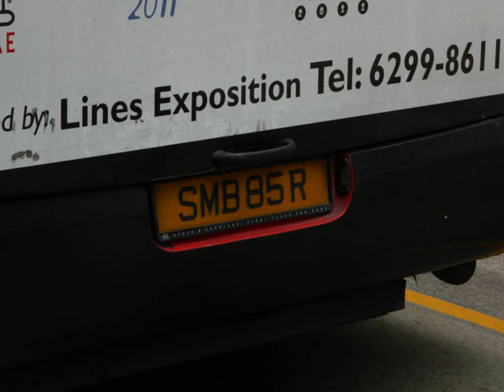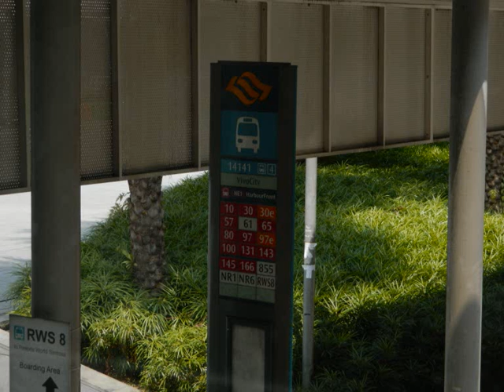SBS Transit and SMRT Buses (Part 9)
Part of the SBS Transit and SMRT Buses series .